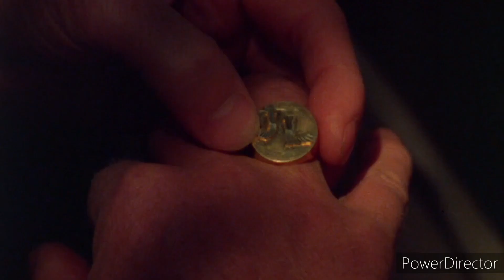The Hand (1981) Official Trailer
The Hand is a 1981 American psychological horror film written and directed by Oliver Stone, based on the novel The Lizard's Tail by Marc Brandel. The film stars Michael Caine and Andrea Marcovicci. Caine plays Jon Lansdale, a comic book artist who loses his hand, which in turn takes on a murderous life of its own. The original film score is by James Horner, in one of his earliest projects. Warner Bros. released the movie on DVD on September 25, 2007.